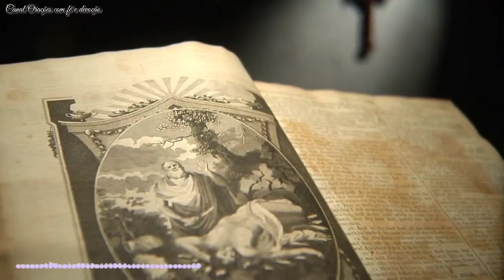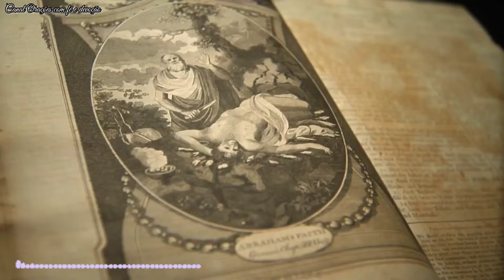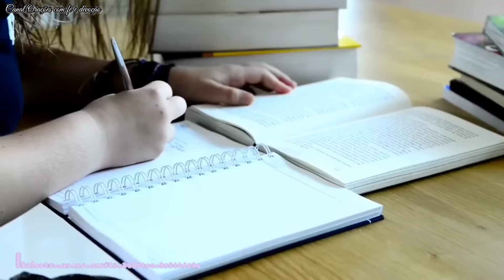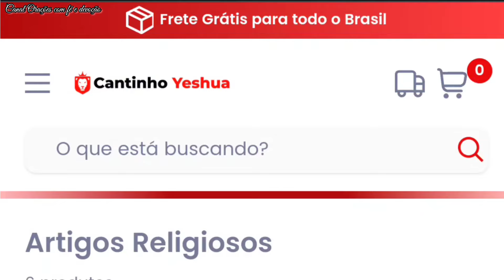Segredos Milagrosos AGORA Brasil pode Conhecer – Prepare-se para se Surpreender